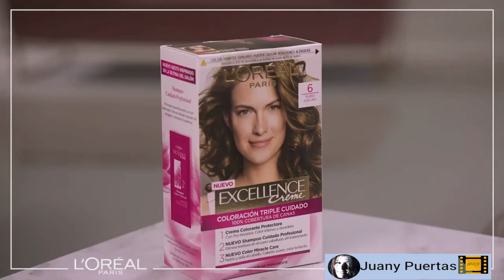ANUNCIO L'OREAL 2023.CATHERINE FULOP